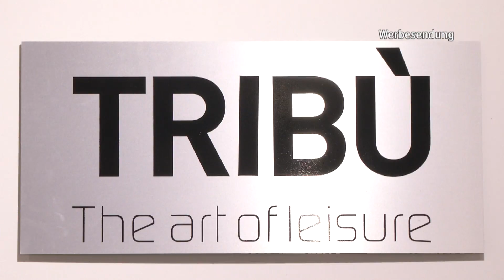SCHAUFENSTER: Gottschalk rockt Segmüller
Gottschalk rockt Segmüller.Zusammen mit Moderator Fritz Egner blickte der Showmaster jetzt auf seine spannende Karriere zurück und plauderte vor ausgewählten Gästen aus dem Nähkästchen.